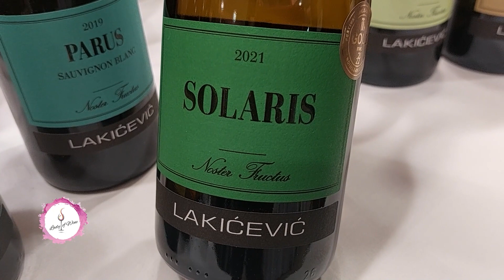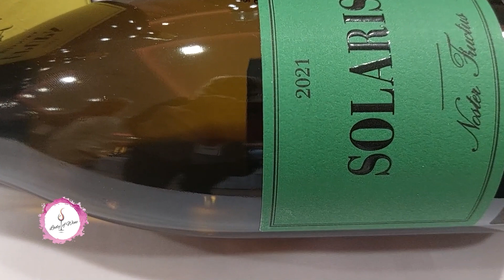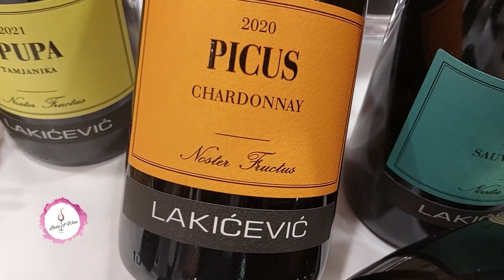Lady of Wine - Upoznaje vina: Soraris i Chardonnay Picus - Vinarija Lakićević